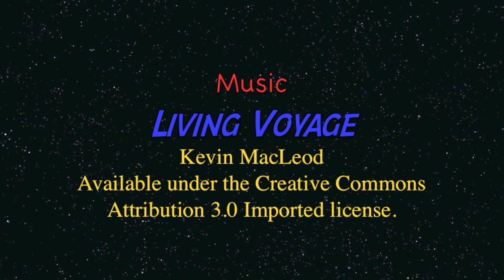CAPE TOWN - GO "TOPLESS" -HOP ON HOP OFF Bus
A ticket on the City Sightseeing bus gives you access to all the main tours – the Red City Tour, Blue Mini Peninsula Tour, Yellow Downtown Tour and the Purple Wine Tour. All tours include informative audio commentary about all our major attractions in 15 different languages (and a special channel for kids).

You can hop on and hop off at every stop as often as you like throughout the tour and you can change tours at overlapping bus stops.

They also offer great additional tours and speciality excursions. To find out more about a tour or to book tickets, click on the relevant icon below:
Cape Town Red City Tour

11 great stops around the city, and the fastest way to get to the Table Mountain Cableway! (Get Cableway tickets from your bus driver before you reach Table Mountain)
Cape Town Blue Mini Peninsula Tour

14 scenic stops around the peninsula, including Kirstenbosch
Cape Town Yellow Downtown Tour

Seven stops centred around Cape Town’s historic landmarks and museums
Cape Town Purple Wine Tour

Stops at three of Constantia Valley’s finest wine estates
Waterfront Harbour Cruise

Explore the Victoria and Alfred basins of the Waterfront with our 25-minute Waterfront Harbour Cruise
Cape Town Sunset Bus

Take a scenic drive to Signal Hill where you can catch an African sunset and see the city lights below
Cape Town LaGuGu Township Tour

Take a minibus taxi to Cape Town’s two main townships for an in-depth, guided experience
Cape Town Imizamo Yethu Township Walk

Enjoy a locally guided walking tour offering a unique on-the-ground township experience
Free City Sightseeing Cape Town walking tours

Enjoy our free walking tours and explore Cape Town’s streets, cultural attractions and historical sites on foot